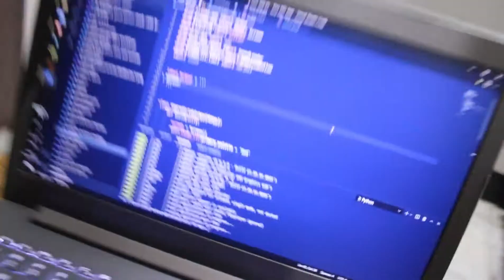ALWAYS MAKE THE RIGHT DECISION FOR YOURSELF💩😂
last vlog -

IHABSAGRAPHY INSTAGRAM PAGE -

EMBROIDERY INSTAGRAM PAGE -

FITNESS INSTAGRAM PAGE -

I'll see you , than i'll see you...